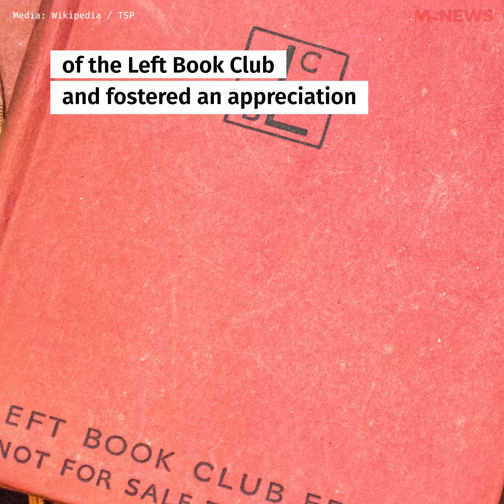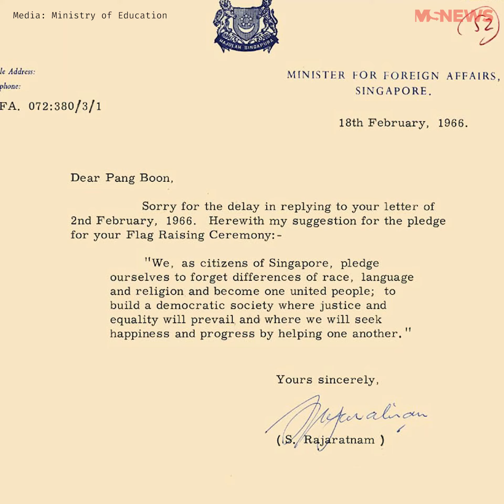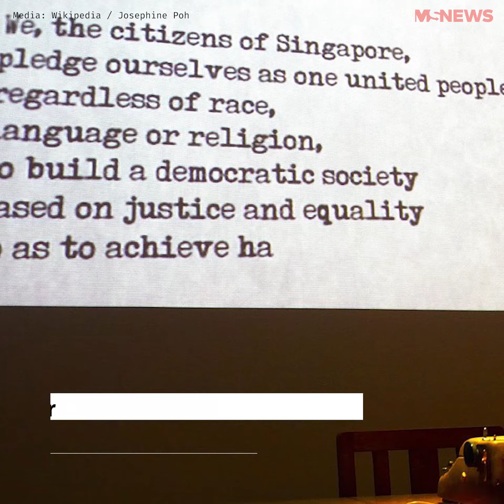S. Rajaratnam: The Author Of Singapore's National Pledge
Reciting the pledge is a ritual we're all familiar with but Mr S. Rajaratnam authored each word to encapsulate our values as a nation, during a tumultuous period in Singapore's history.

In the spirit of National Day, we look to his past gems of wisdom to derive lessons for our future.